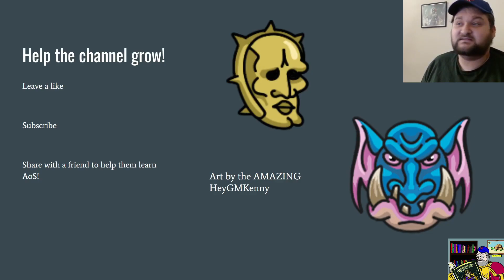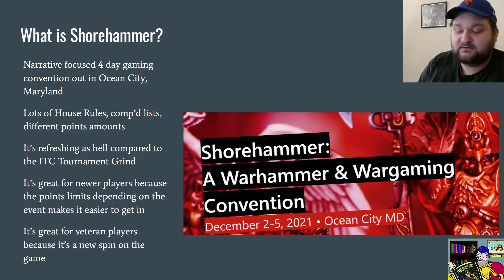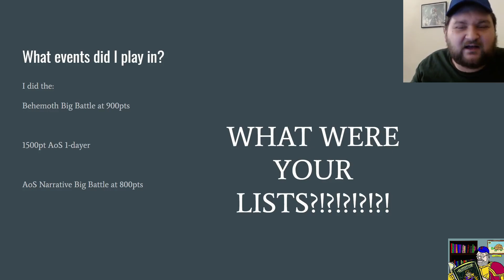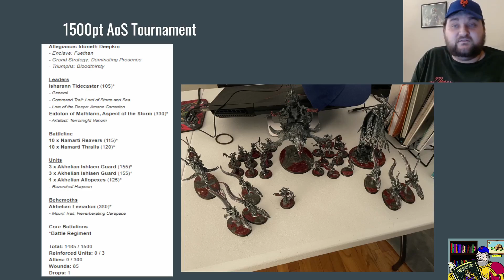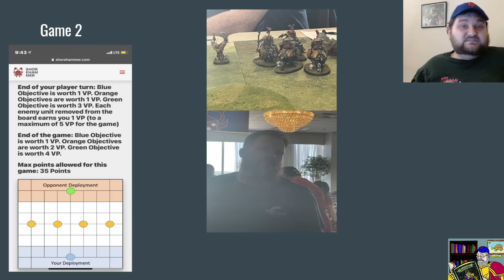AoS Field Trip — Shorehammer 2021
In this class we discuss a weekend of Narrative Gaming that I got to be apart of at Shorehammer and talk about my games!